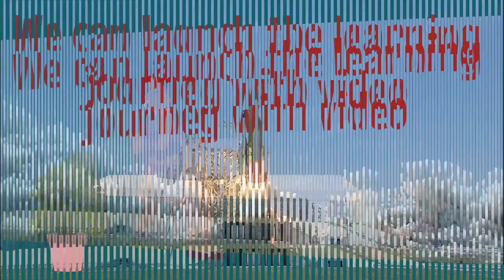Fiverr - Creating Animations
A short video on how we can supplement your training messages using animation.